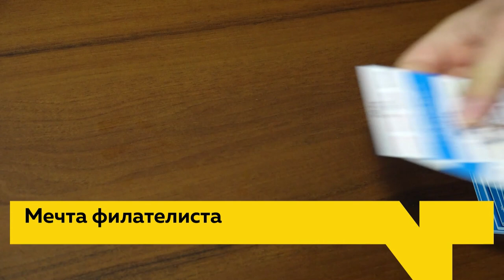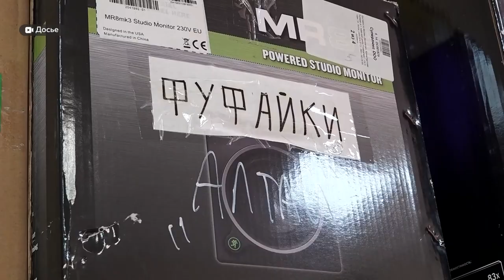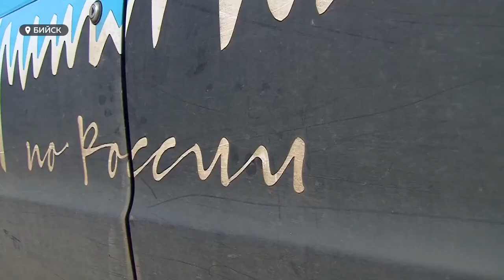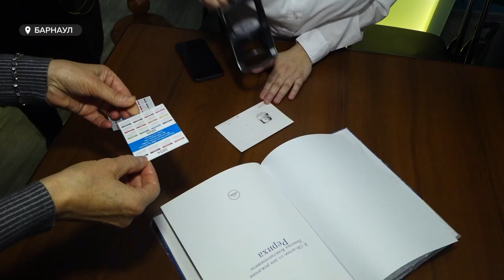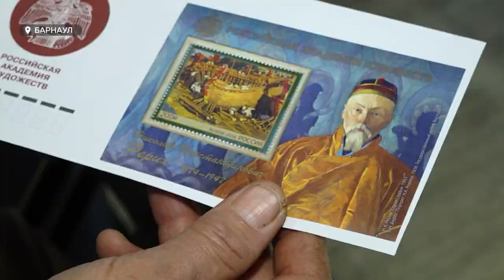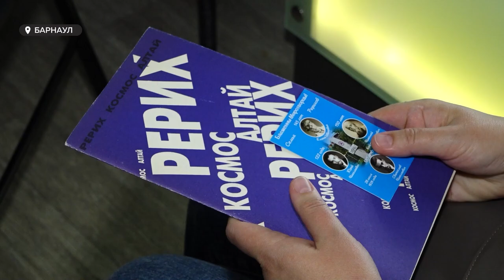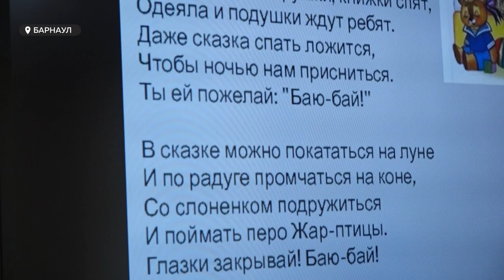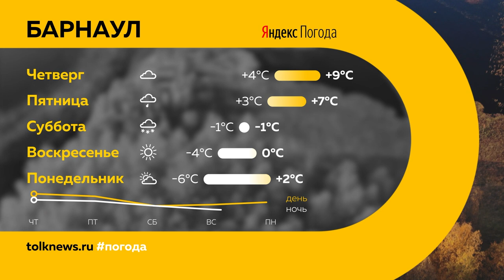День с Толком 09.10.2024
Смотрите в выпуске:

00:00 Анонс
00:48 Алтайские аграрии просят правительство страны пролонгировать кредиты при режиме чс
01:31 Расследование по факту прорыва дамбы
02:09 Ликвидация пожара
02:36 Региону необходима дополнительная помощь из федеральной казны
04:38 Завершаются работы по благоустройству парков
07:18 Какие мероприятия этого года обязательно нужно посетить
10:22 Автопутешествие по России
12:50 Церемония гашения марки
15:10 Мастер-класс для беременных
17:27 Победа баскетбольного клуба Барнаул
18:20 Погода